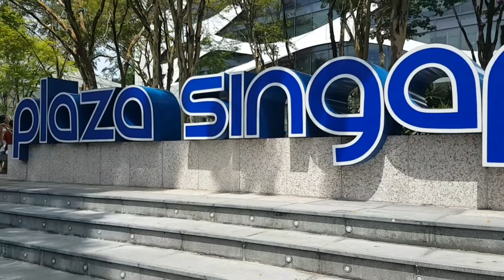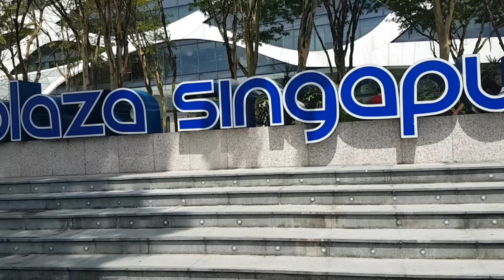Plaza Singapura l dhoby ghaut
Nazli here.. Plaza Singapura mall at Dhoby Ghaut Singapore...